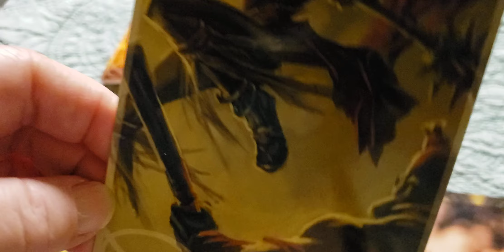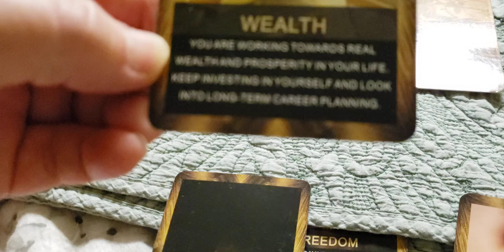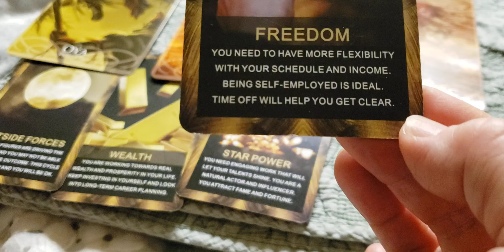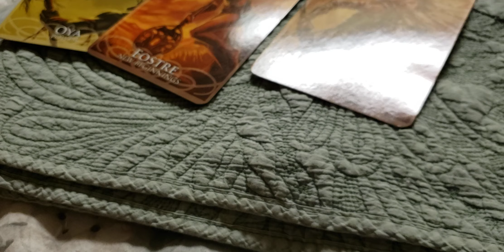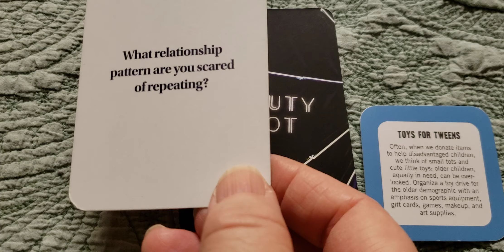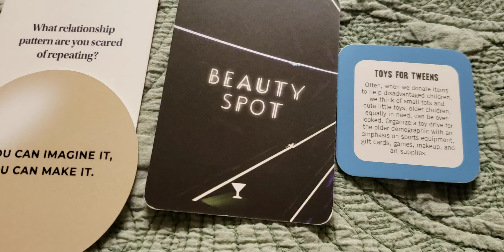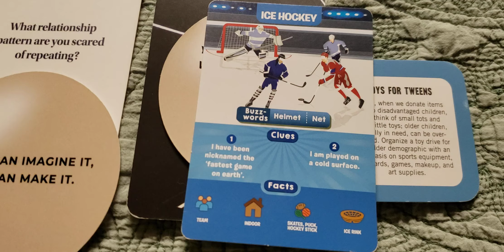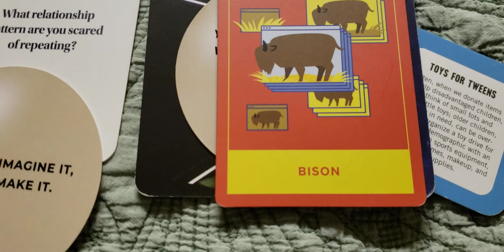Aquarius going from feeling like things were not in your control through fate-to feeling strong,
&powerful. Moving in your faith.

Valkaries symbolize a mythical past in the history of Denmark people. The Valkyries become personifications of death, battle, and victory.

Victory for what you have  planned-taken action on & envisioned.